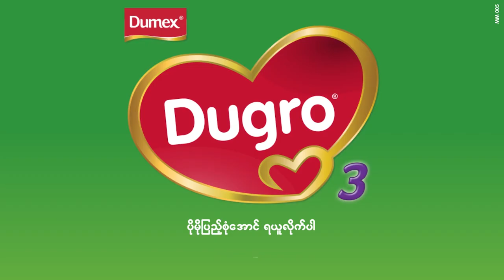Cele တို့အကြောင်း အပိုင်း (၅၅) - Shu Qi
ထိုင်ဝမ်-ဟောင်ကောင် ထိပ်သီး မင်းသမီးတွေထဲက တစ်ဦးအပါအဝင်ဖြစ်တဲ့ မင်းသမီးချော Shu Qi ရဲ့ အကြောင်းလေးတွေ